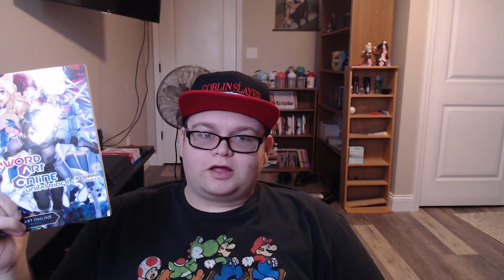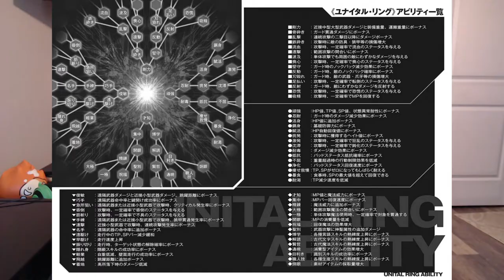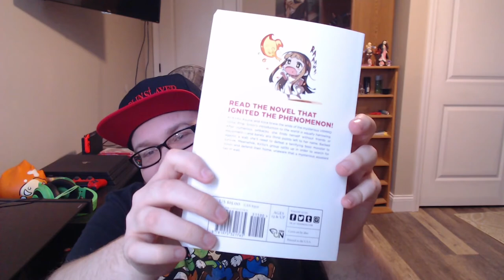My thoughts on SAO Unital Ring so far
Is Unital Ring gonna be bigger than Alicization?